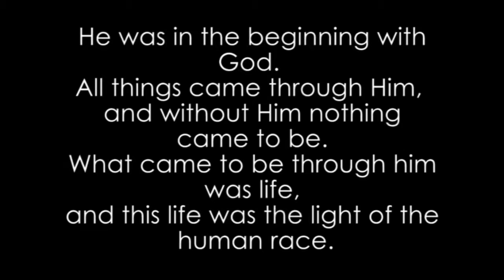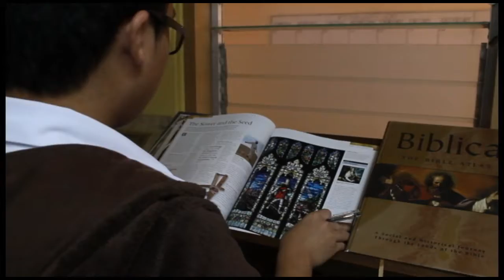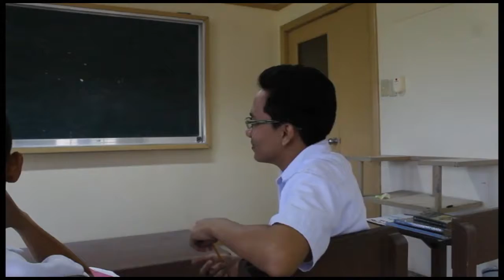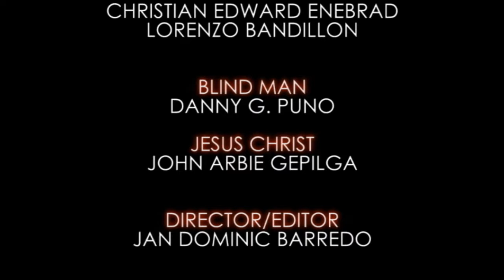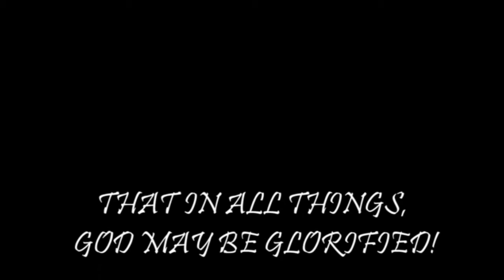The Passion of Christ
This short clip entails about the mystery Christ's life here on earth. This way of life of Jesus was based on the Holy Gospel of John. And was produced by the seminarians of the Society of St. Paul as their final examination in the Old and New Testament thru Bro. Hansel Mapayom, SSP class.